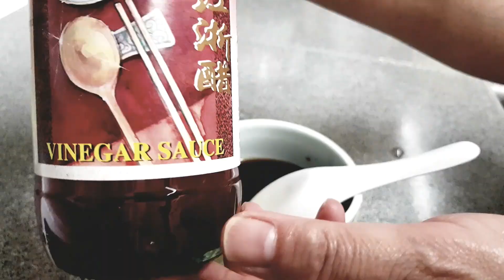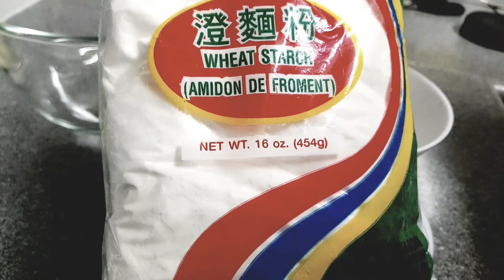CÁCH LÀM BÁNH XẾP NHÂN HẸ &TÔM KHÔ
Ủng hộ đóng góp và chia sẻ giúp kênh mình làm tốt nhiều hơn.

Music (Nhạc):
샛별 Daystar - Sugar Cookie
Music in this video
Listen ad-free with YouTube Premium
Song
Lau Tzu Ehru
Artist
Doug Maxwell
Album
Lau Tzu Ehru